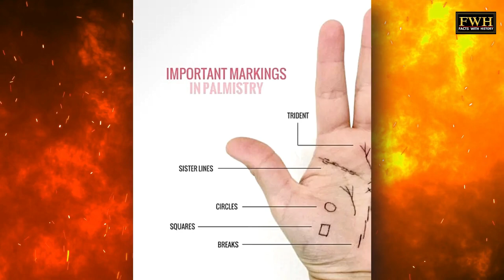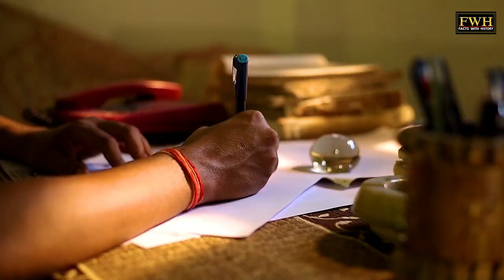राजा पृथु के रूप में भगवानविष्णु के जन्म की अनजानी कथा | Facts with History | 2022 | New Video Hindi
🙏नमस्कार दर्शकों,

हमारे चैनल Facts with History का उद्देश्य सनातन धर्म को बढ़ावा देना व समाज में धर्म के प्रति जिज्ञासा में वृद्धि है। हमारे द्वारा QQ बताए गए तथ्य वेदों, पुराणों ,रामचरितमानस, महाभारत श्रीमदभगवत गीता, ग्रंथों व उपनिषदों आदि से लिए गए हैं। इन दृष्टांत केअंतर्गत कुछ भी काल्पनिक या मिथ्या नहीं है। हमारा अधेय किसीभी व्यक्ति या समाज की भावना और आस्था को आहत करना कदापि नहीं है।

🙏 धन्यवाद।